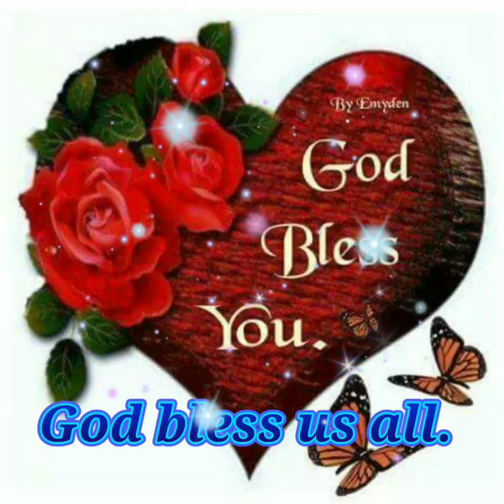Cordillera Tapestry photos collection.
This video was taken during the event of Cordillera Tapestry Fashion Show.It's all about our costume that was made in a unique designs and cultural dance show.